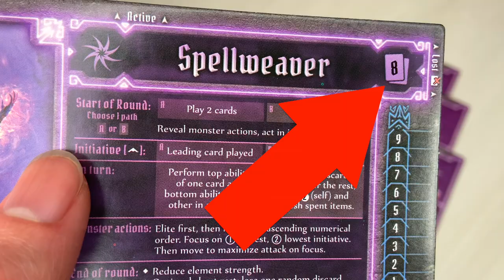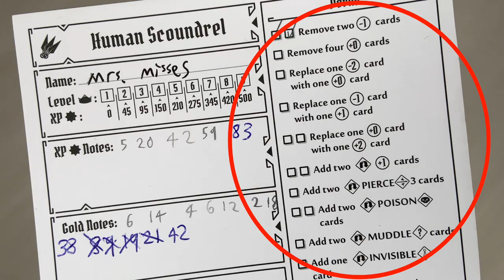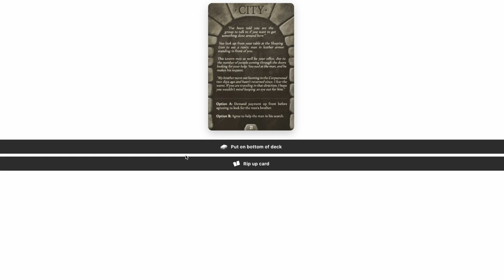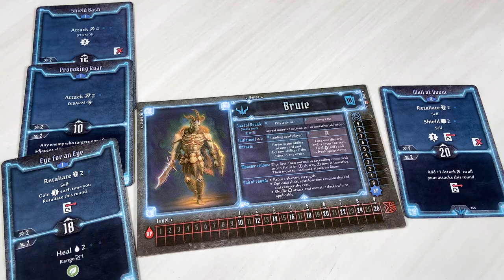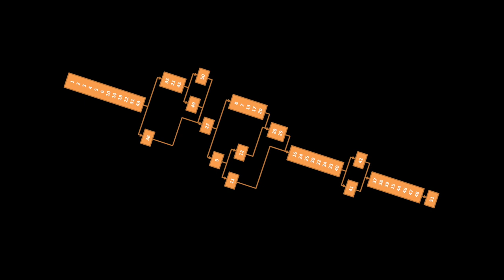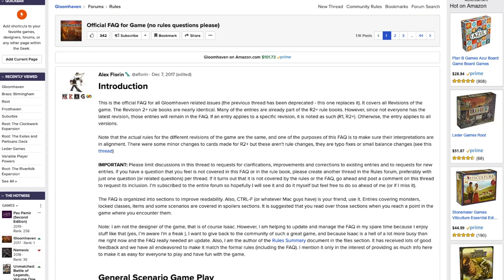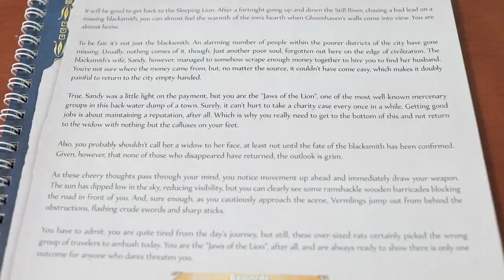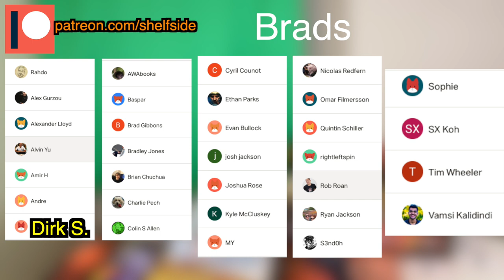Gloomhaven | Shelfside Review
After completing the campaign, it's finally time to review the current #1 board game! Gloomhaven is a gargantuan euro-inspired dungeon crawler designed by Cephalofair Games' Isaac Childres. Sporting one of the biggest board game kickstarters of all times, only to be succeeded by Frosthaven, Gloomhaven has come a long way with its card based combat. With a plethora of highly asymmetric abilities and mechanics from each class, Gloomhaven promises nearly endless replayability with its absurd amount of tabletop components. It's a double edged sword though, as physically setting up and organizing a Gloomhaven board game night might take a while compared to other games.

Table of Contents:
Intro/How to Play - (0:00)
Looks/Component Pros - (4:11)
Story/Campaign Pros - (5:53)
Gameplay Pros - (11:03)
Community Pros - (24:29)
Gameplay Cons - (27:20)
Story/Campaign Cons - (46:34)
Looks/Component Cons - (58:53)
Recommender Score - (1:08:35)
Ashton's Score - (1:17:07)
Daniel's Score - (1:22:51)